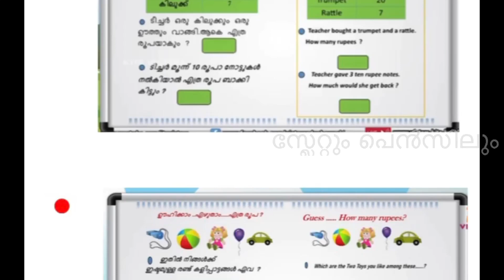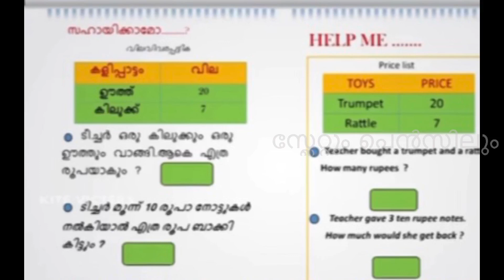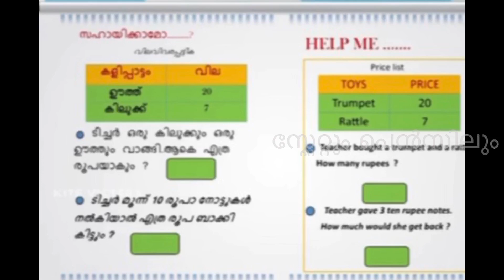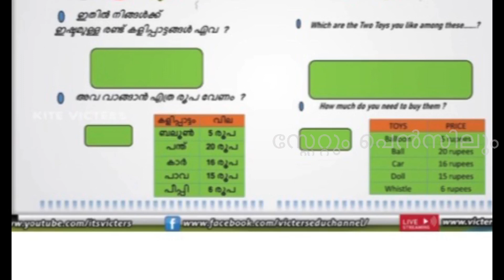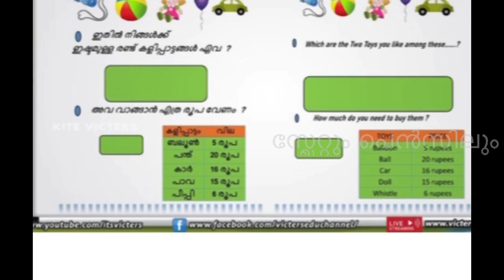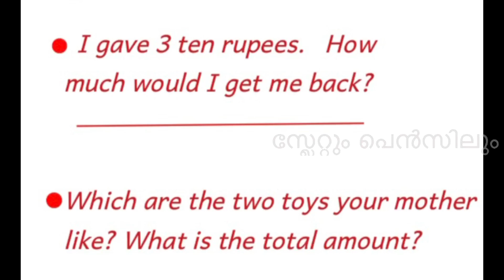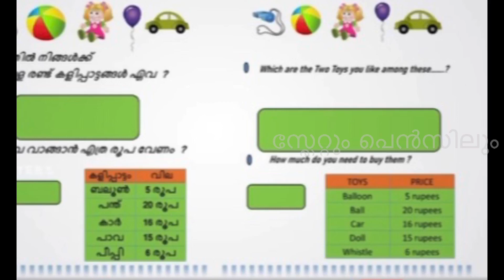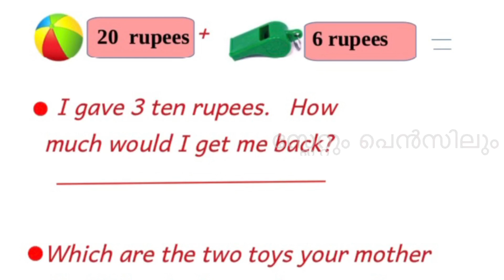Std2 maths worksheet English&mlylm